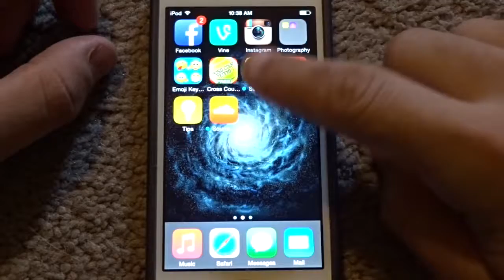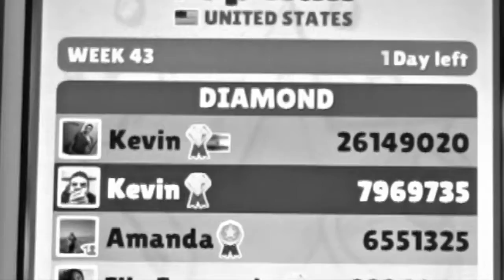Subway Surfers Update! Arabia!